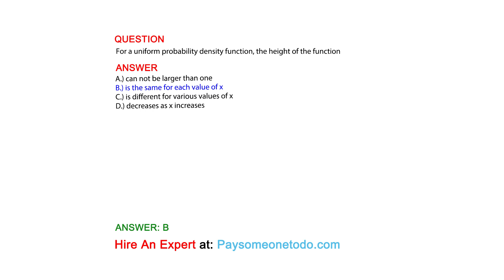For a uniform probability density function, the height of the function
QUESTION

ANSWER
A.) can not be larger than one
B.) is the same for each value of x
C.) is different for various values of x
D.) decreases as x increases